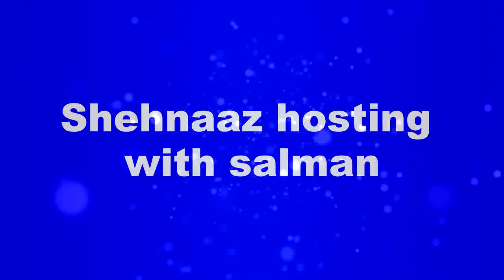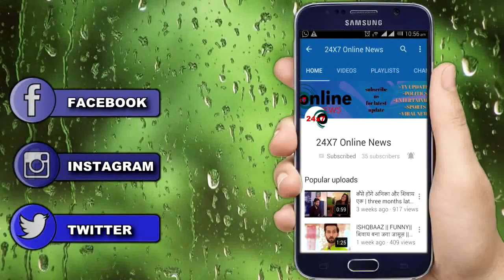BB 14 || “आखिरकार खत्म हुआ इंतजार" ऐसा होगा Bigg Boss का पहला एपिसोड